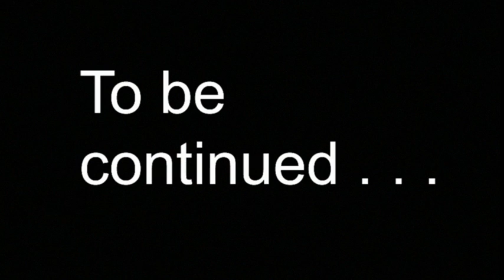Balloon Saloon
Follow the adventure of a misunderstood cactus as he sets off on a quest for true love. Like a moth to a flame, our hero is drawn to the glittering night life of the Balloon Saloon and soon find himself ensnared by the bewitching charms of the Beauty Queen Balloon.